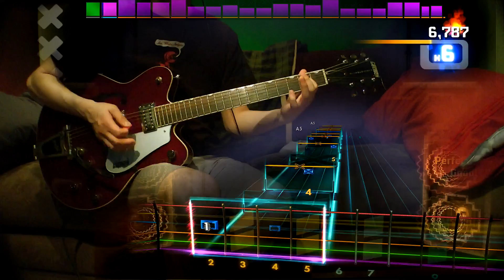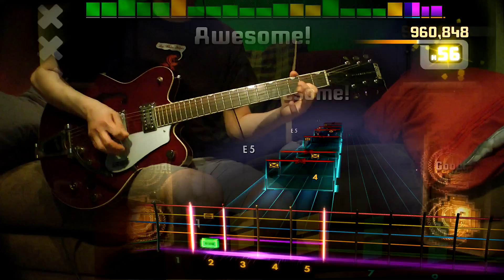Rocksmith 2014 Score Attack - DLC - Guitar - Freddie King "Hide Away" 97%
Guess this track was hiding away...

Also, Spyhunter

Blues Song Pack – $11.99

Bobby “Blue” Bland “Ain’t No Love In The Heart Of The City”
Freddie King “Hide Away”
Howlin’ Wolf “Spoonful” – E Standard: A446
John Lee Hooker “Boom Boom”
Johnny Winter “Be Careful With A Fool”